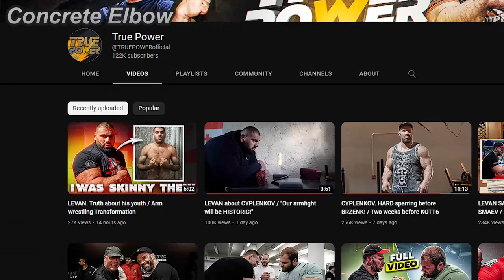There's 1 guy who has better genetics than Levan..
1. True Power : @TRUEPOWERofficial
2. Larry Wheels : @LarryWheels
3. Engin Terzi : @Engin_Terzi

Clips👇:
2. Artyom's photos